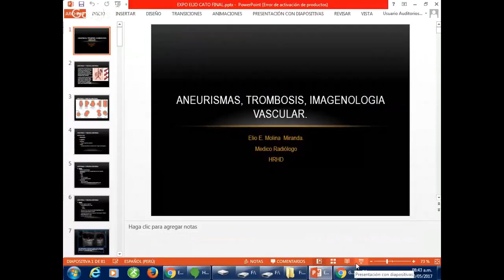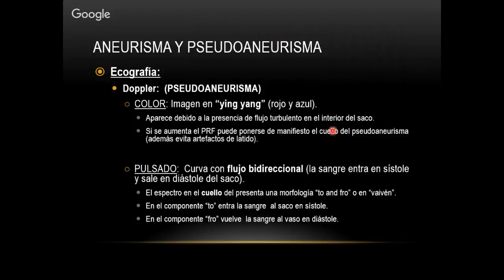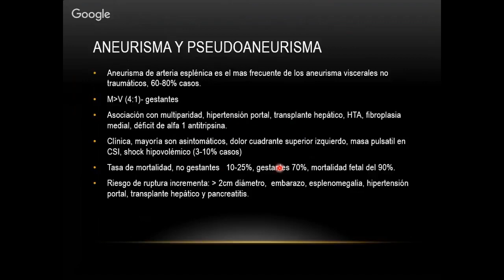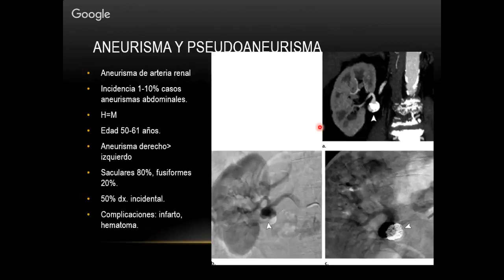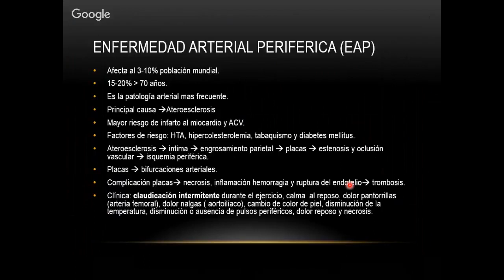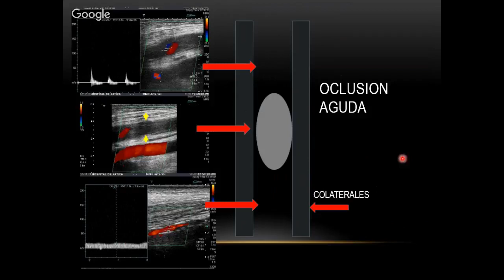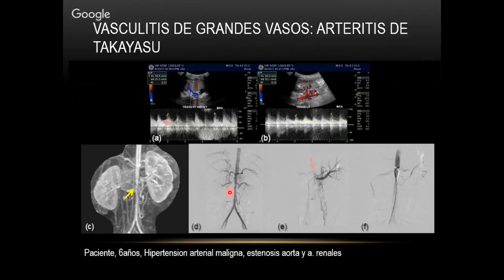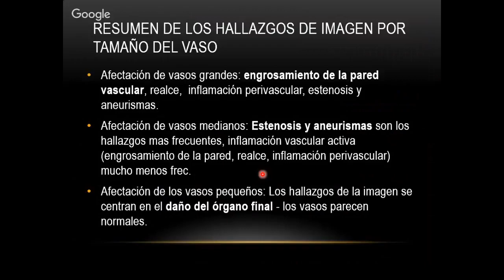Imagenologia de aneurismas trombosis y patologia vascular